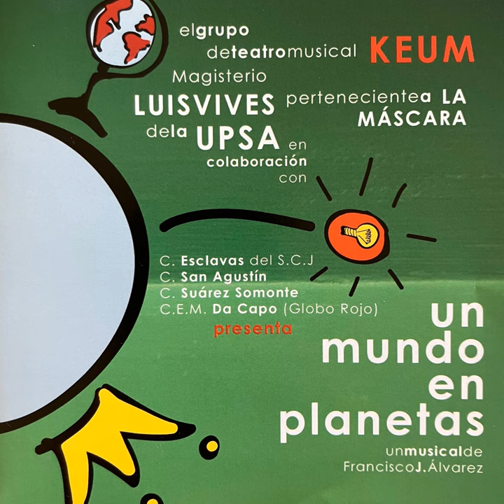Mirad ¿qué veis?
Mirad ¿qué veis? · Francisco José Álvarez García

Un Mundo en Planetas